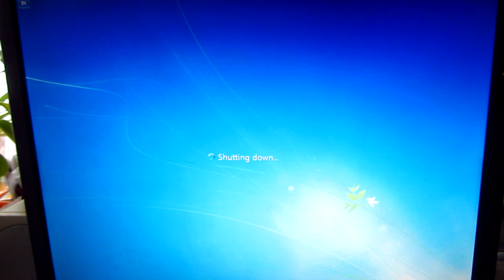How to enable Front Panel Audio from BIOS (ASRock N68C-S UCC)